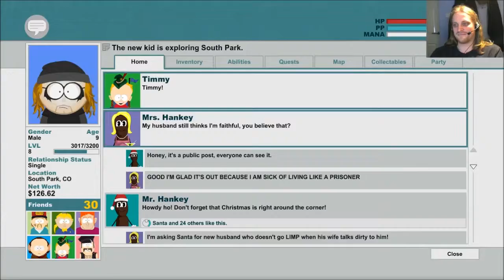South Park: The Stick of Truth #10: Goths!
Live stream dump of my South Park: The Stick of Truth gameplay on Twitch, part 10!